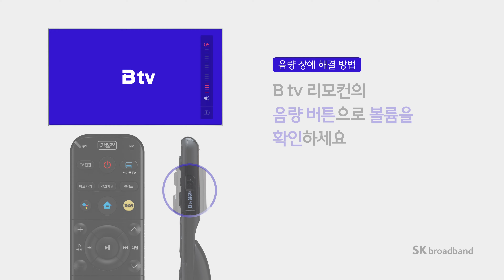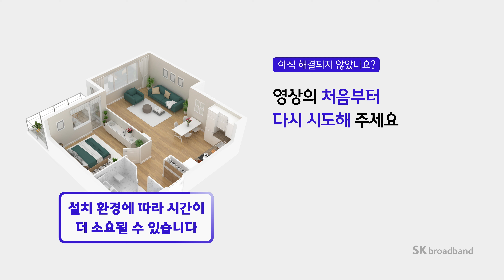[SK브로드밴드 셀프가이드] TV 화면은 나오는데 소리가 안 들려요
TV 화면은 나오는데 소리가 안들리시나요?
영상을 보고 쉽게 해결해보세요!

00:00 인트로
00:15 리모컨 음량 버튼 확인 방법
00:32 리모컨 볼륨 조절 방법
00:40 HDMI선 재연결 방법
01:00 영상 재시청